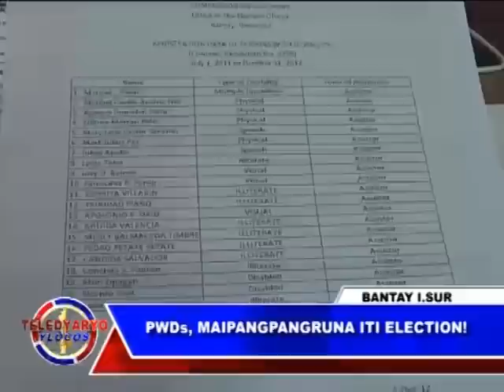PWD'S MAIPANGPANGRUNA TI ELECTION